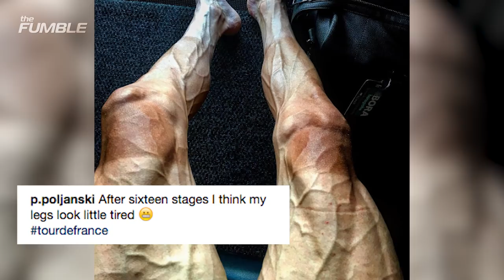Tour de France Cyclist Makes Twitter Lose Its SH*T with Photo of Legs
Pawel Poljanski showed the world what kind of toll the famed Tour de France can take on the human body, and the photo he posted of his legs sent the internet into a frenzy. We seriously didn't know a person could have that many veins in one body.